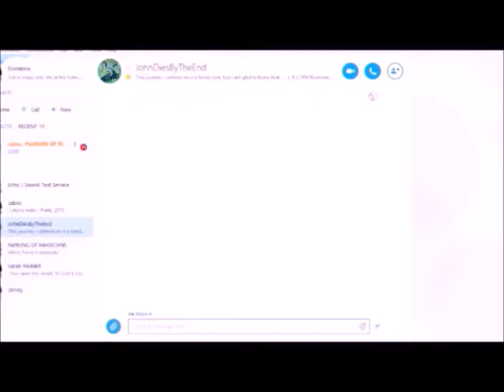Some God Damn Bullshit- Dead Realm (w/PartK & Jaboc)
More miscellaneous adventures of 3 idiots with ghosts on the loose and its everyone for themselves!